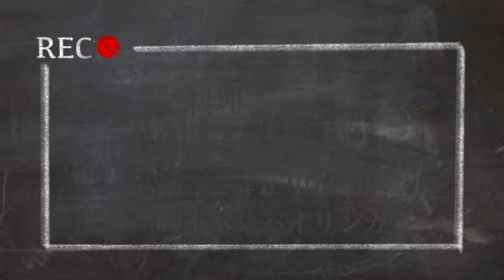名探偵コナンが中国で大ヒット！の闇